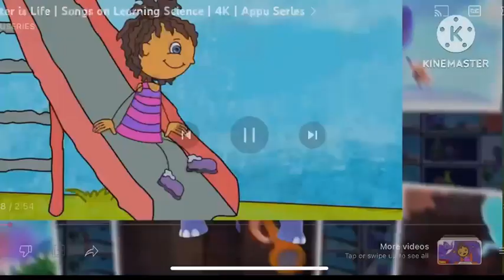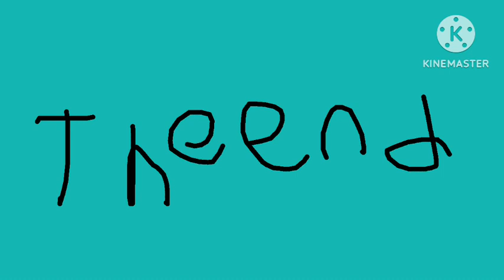Redone Songs: Water is Life